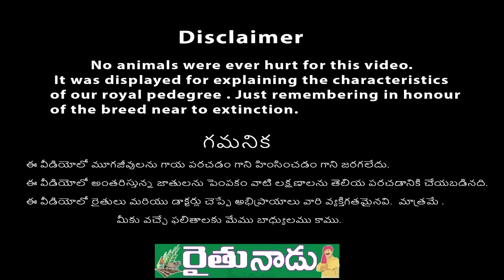బాపట్ల కోడి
Bapatla 2 (1).mp4